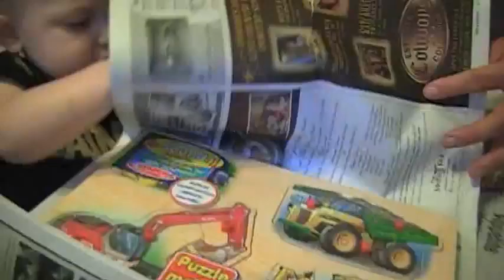Gianni's 1st Birthday--7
Gianni opens presents #2